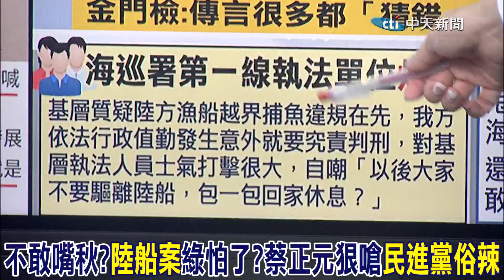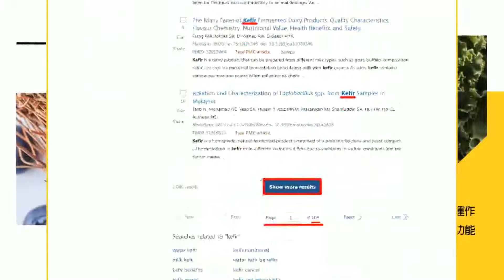不敢嘴秋?"陸船案"綠怕了?蔡正元狠嗆:"民進黨俗辣"!